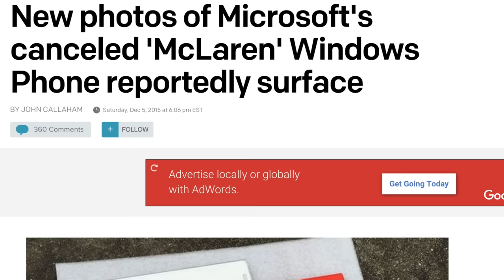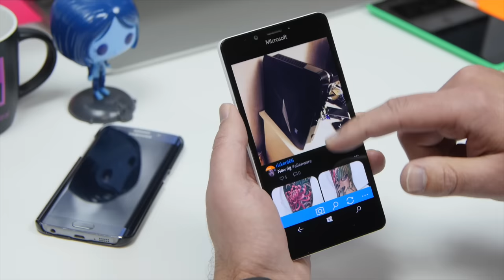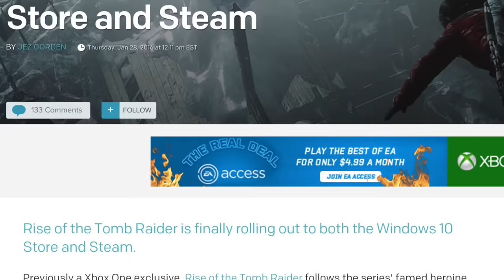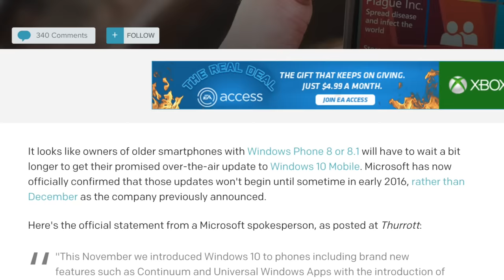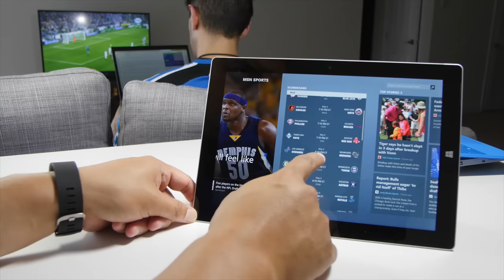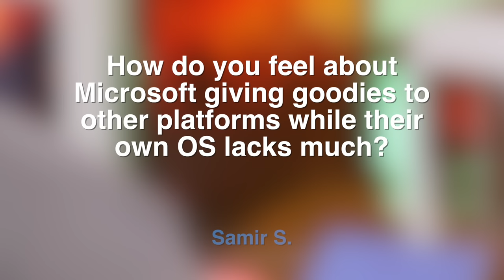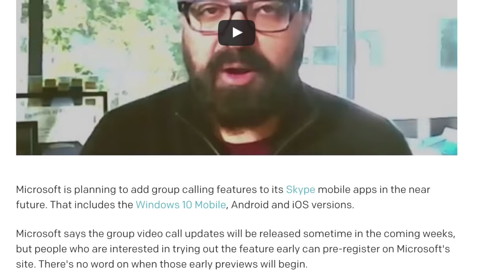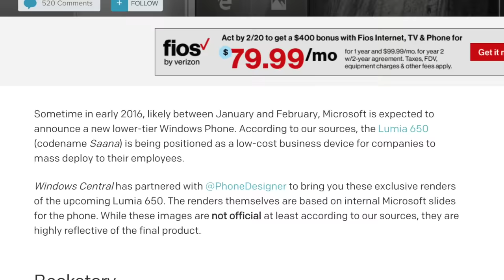Is Windows Phone dead? AskDanWindows 18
Send your questions on Twitter with the hashtag AskDanWindows and Dan might answer it in the next episode!